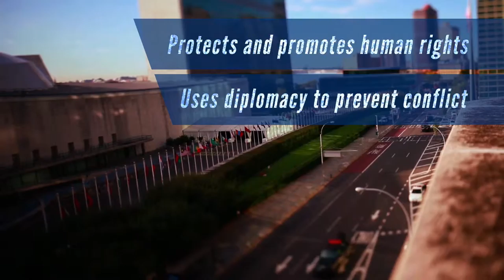The UN at 70: Did You Know?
For 70 years, the United Nations has strived to make a difference in the lives of people across the globe. This short piece highlights how the UN works on the front lines of peace and security, human rights, and development, and a special message from UN Secretary-General Ban Ki-moon.